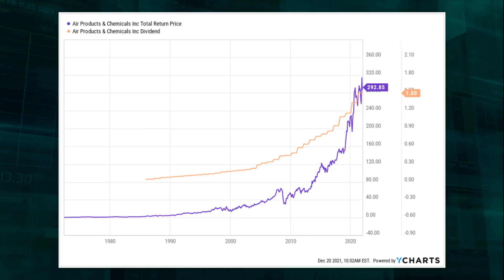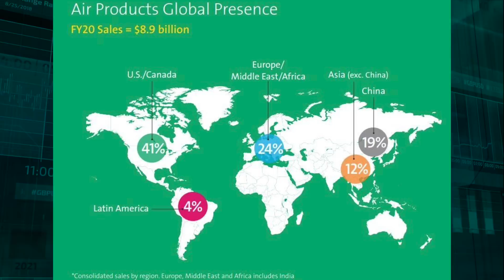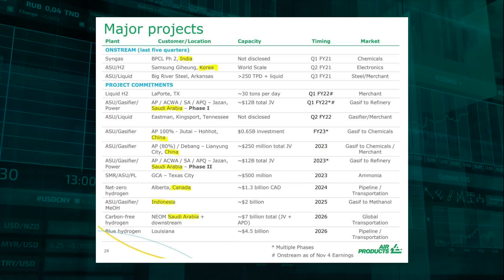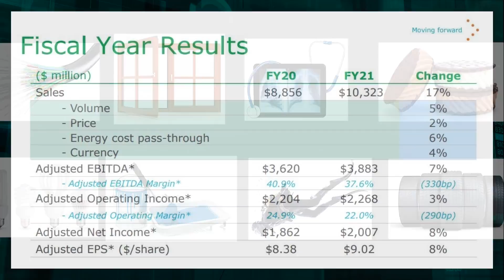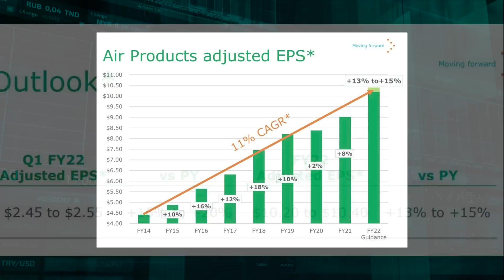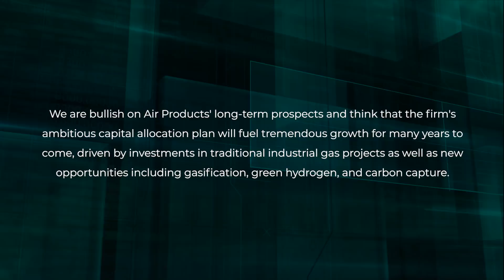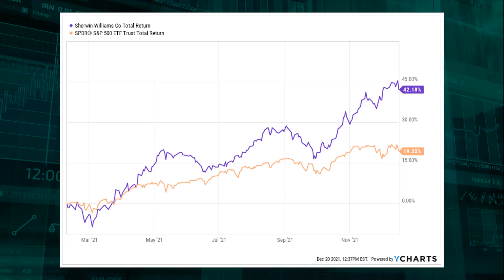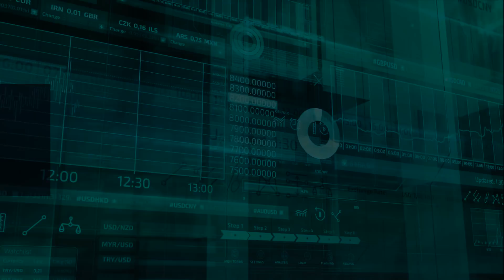Why We Just Invested $1,000 Into This Dividend Aristocrat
Mike just bought this Dividend Aristocrat for the Income Builder Portfolio. Check out his full analysis on this stock and see why he just bought $1,000 worth of it.